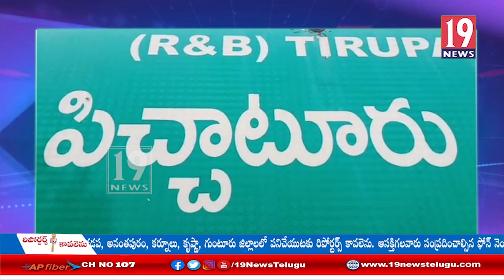అరణియార్ ప్రాజెక్ట్ లో మత్య్సకారులతో కలిసి 10లక్షల చేపపిల్లలను విడుదల చేసిన ఎమ్మెల్యే ఆదిమూలం